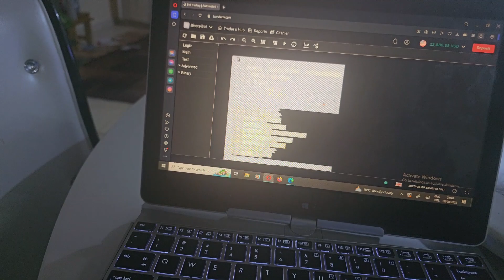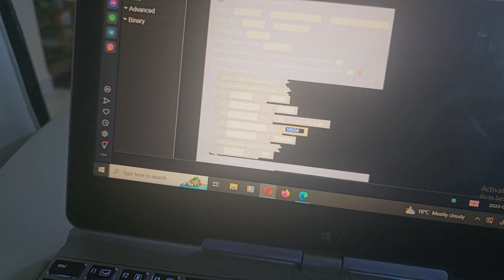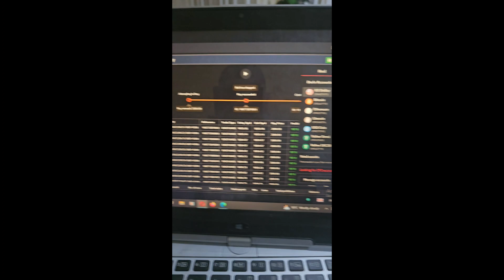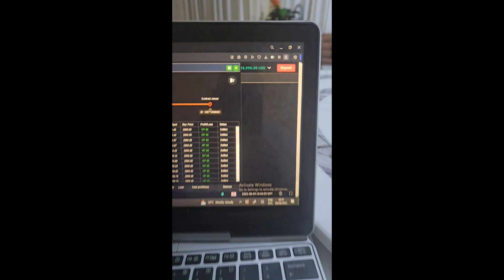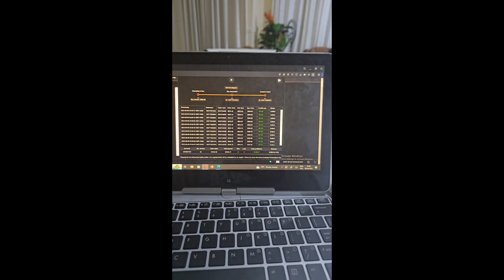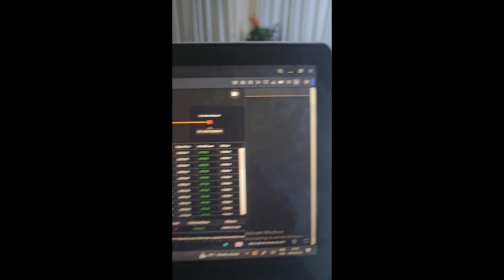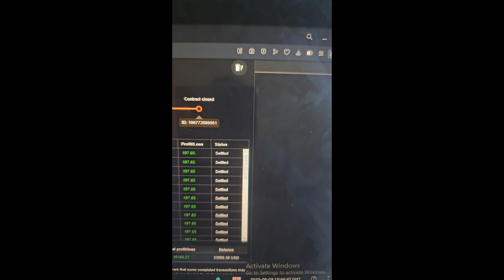Any Binary and Forex Traders Here? 😍.Trade with me, Using a new improved Binary V5 Expert pro